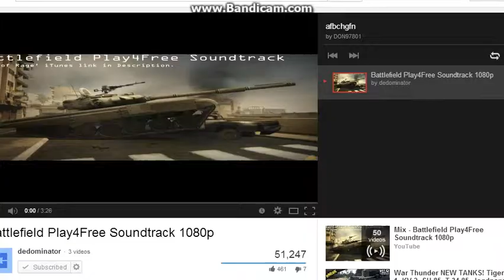Battelefield P4F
i like BF game, just showing you my skills, my crapy skills, lol, i might make a vid about WarFace